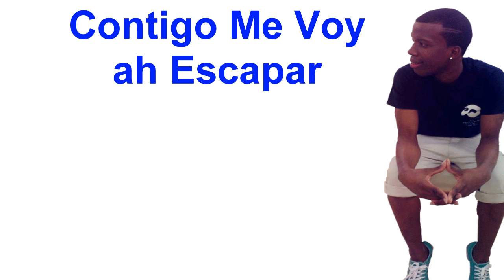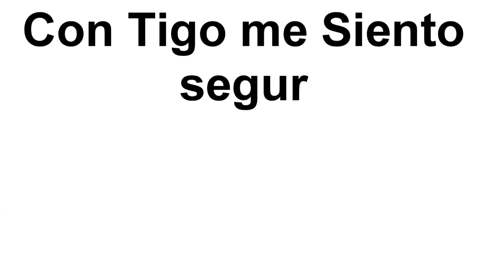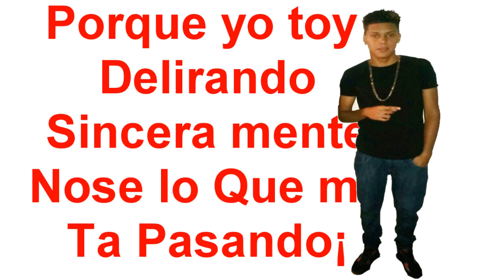Tommy La Bala Ft Divo Mc - CONTIGO (Video Lyric) (Andres Films)